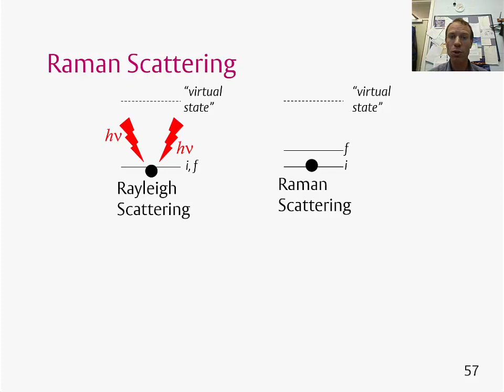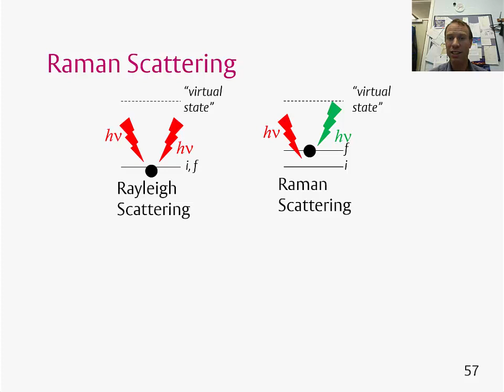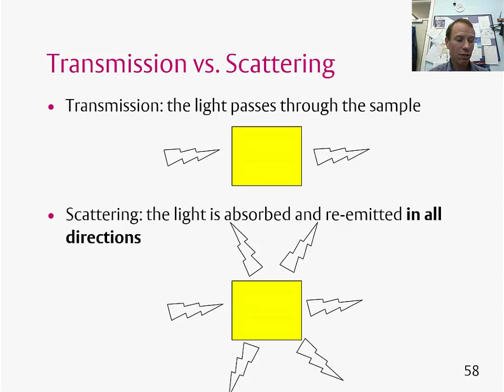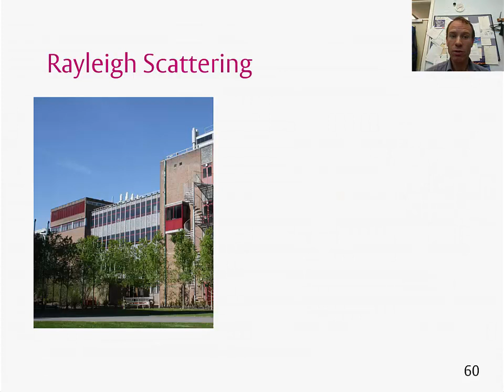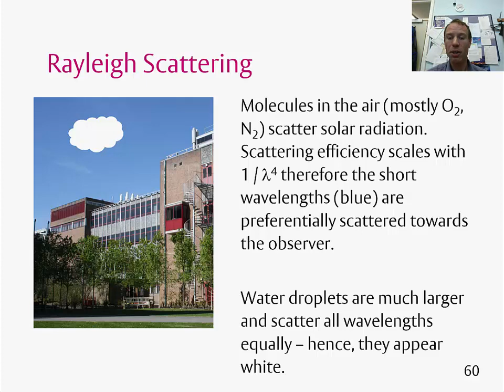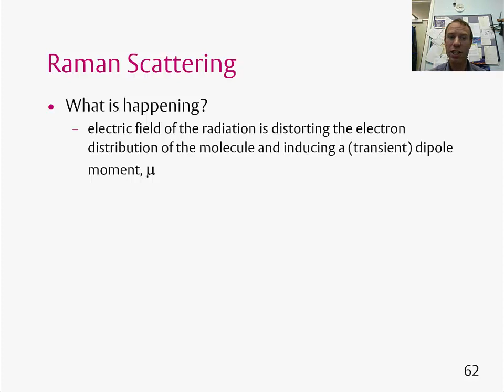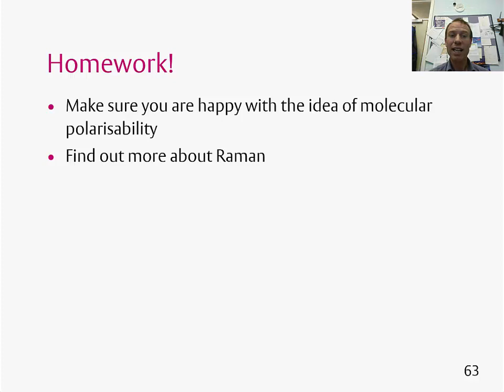Topic 7: Raman scattering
Part of module CH2PH1 at the University of Reading